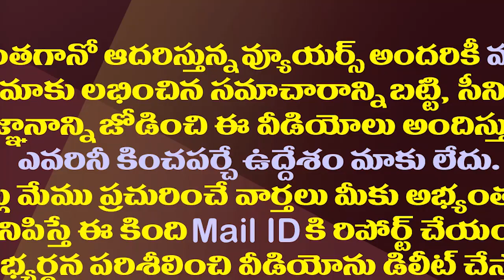జగనన్న వచ్చాక మొగోళ్ళు నిల్చుంటే మహిళలు కూర్చుంటున్నారు| YCP MP Lavu Distribution Of Welfare Schemes